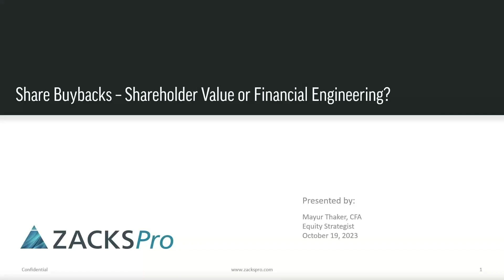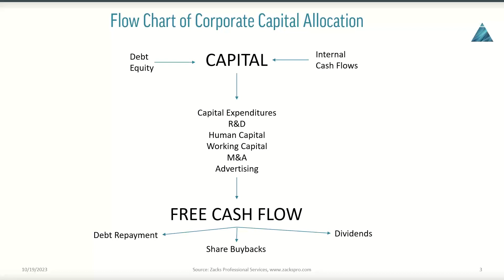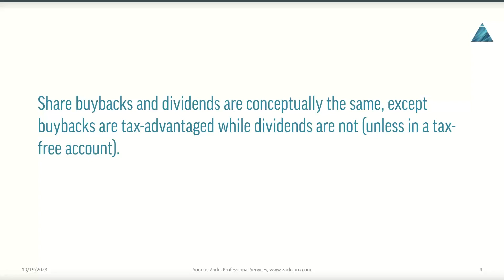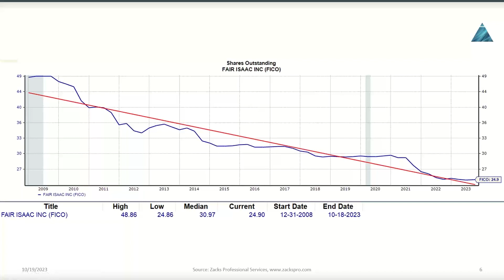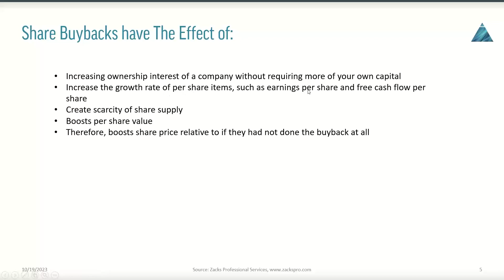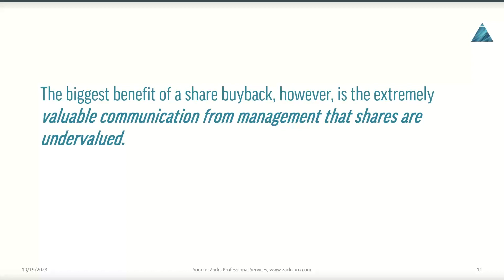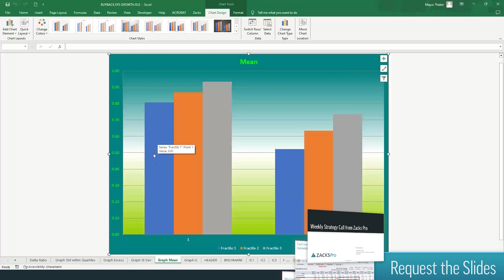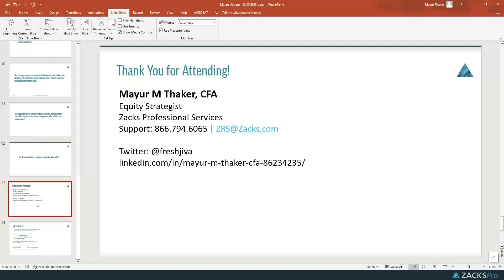Share Buybacks: Added Value or Financial Engineering?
This week, Zacks Equity Strategist Mayur Thaker, CFA discusses:

• Share buybacks, and whether this practice actually adds shareholder value or is simply financial engineering. To begin the discussion, Mayur walks through a flow chart of corporate capital allocation, beginning with expenses such as cap ex, R&D, M&A, advertising and more. Then he discusses the principal uses of free cash flow, including debt repayment, dividends, and share buybacks.

• Mayur then looks at key effects that share buybacks can have, including creating share scarcity, increasing the growth rate of per share items, boosting share value and more. He cites the example of Apple (AAPL) to show how buybacks were used as financial engineering over the last 10 years to artificially inflate the EPS—because fewer shares were available.

• This brings Mayur back to the key question: Do buybacks enhance returns for shareholders? To answer this, he uses Zacks Research System to run a backtest comparing performance of companies that bought back shares over the last 2 years versus those who did not. Find out what this test revealed—and whether share buybacks truly increase shareholder value—in this week's webinar.

The views of Mayur Thaker, CFA are not necessarily the views of Zacks Investment Research.